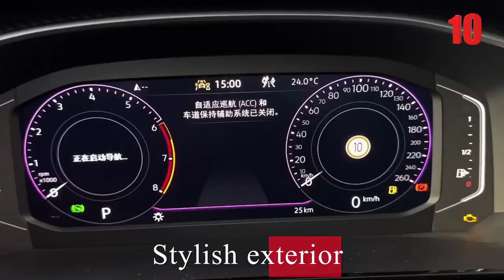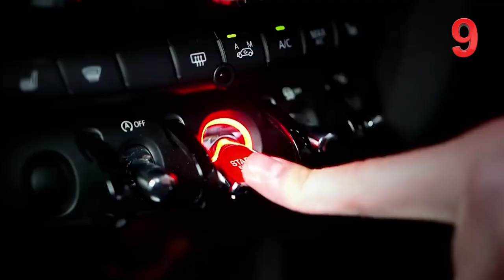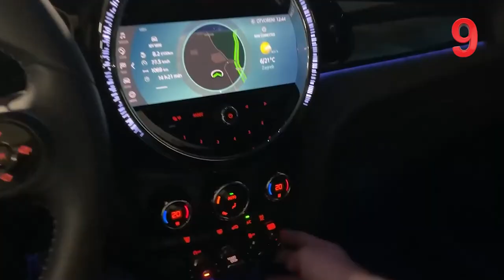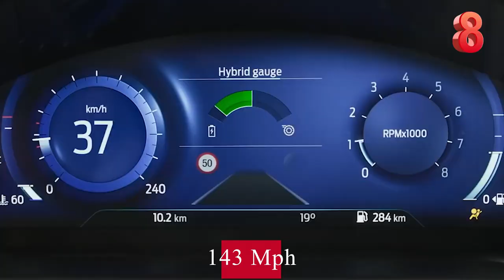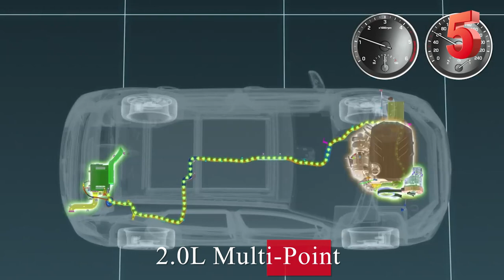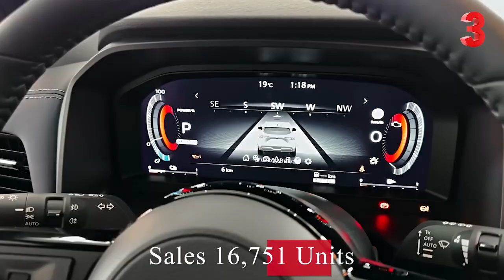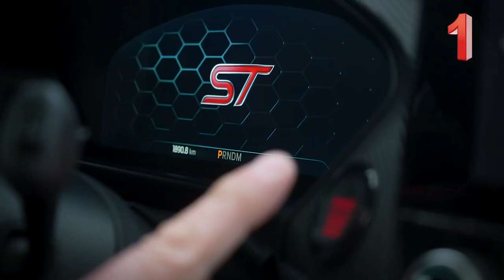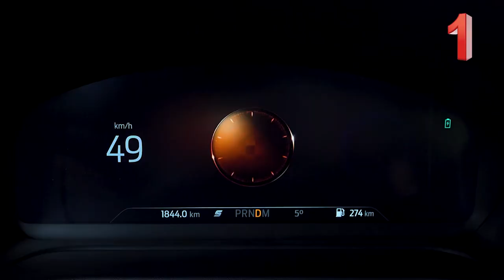Best Selling Cars in the UK 2024 - United kingdom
Get ready to rev your engines as we unveil the highly anticipated "Top 10 Best Selling Cars in the UK - 2023 Edition!" Discover the hottest rides that dominated the British market in 2023. From sleek sedans to powerful SUVs, this countdown showcases the most popular and sought-after vehicles on UK roads. Buckle up and join us as we explore the winning models that captured the hearts and minds of UK car enthusiasts in this thrilling automotive journey!

Top 10 - Volkswagen T-Roc (MSRP: ∼£29,460)
Top 09 - Mini Hatch (MSRP: ∼£32,550)
Top 08 - Ford FIESTA (MSRP: ∼£25,050)
Top 07 - Tesla Model Y (MSRP: ∼£44,990)
Top 06 - KIA SPORTAGE (MSRP: ∼£27,691)
Top 05 - HYUNDAI TUSCON (MSRP: ∼£22,000)
Top 04 - NISSAN JUKE (MSRP: ∼£25,000)
Top 03 - NISSAN QASHQAI (MSRP: ∼£37,590)
Top 02 - VAUXHALL CORSA (MSRP: ∼£35,590)
Top 01- FORD PUMA (MSRP: ∼£32,000)

Chapters:
00:00 - Intro
00:22 - Top 10 Volkswagen T-Roc
01:31 - Top 09 Mini Hatch
02:48 - Top 08 Ford FIESTA
03:44 - Top 07 Tesla Model Y
04:29 - Top 06 KIA SPORTAGE
05:15 - Top 05 HYUNDAI TUSCON
06:09 - Top 04 NISSAN JUKE
06:44 - Top 03 NISSAN QASHQAI
07:26 - Top 02 VAUXHALL CORSA
08:20 - Top 01 FORD PUMA

2023 Best Selling Cars in the UK | Best Selling Cars in Britain for 2023 | Highest-Selling Cars in the UK